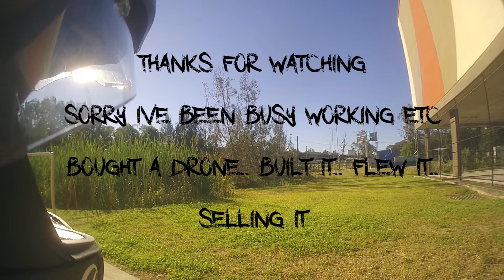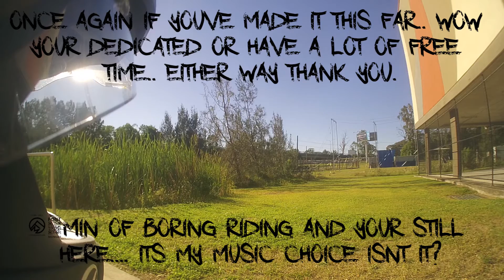At A Medium Pace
My longer route to work.. i take this way once or twice a week to keep the tyres rounded.

I've been busy.. and lazy.. might make some more vids in future. will see.

Music from:
Adam Sandler - Medium pace

Yamaha MT-09 (FZ-09)
Akrapovic Exhaust (baffle out)
Shark Speed R
Sena Prism
Sena 20s
DriRider Urban Hoodie
RST Kevlar Jeans